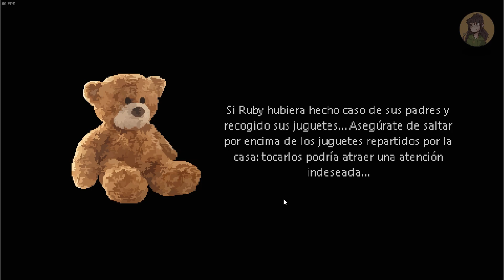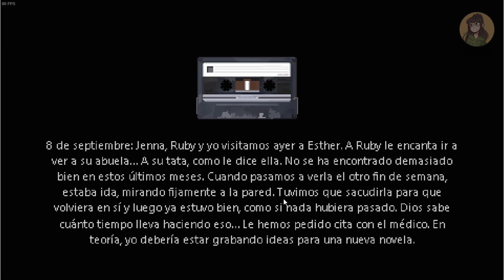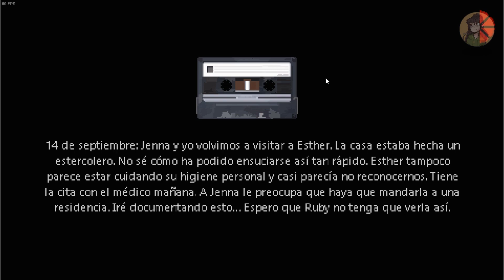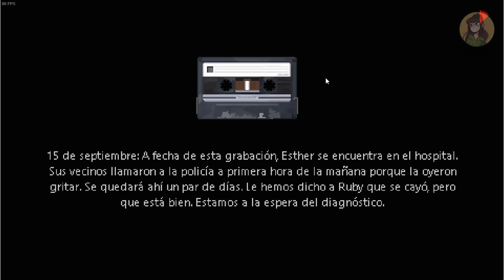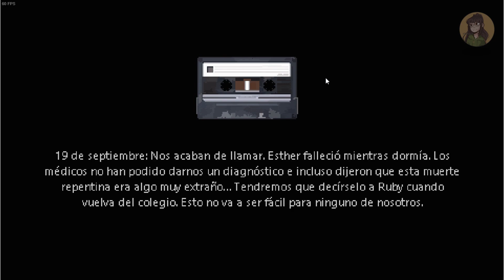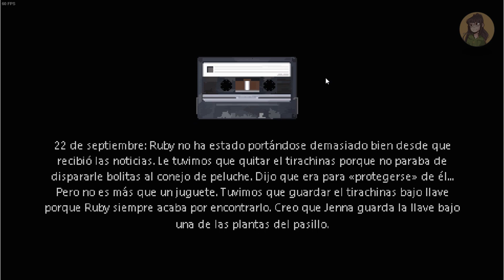Mr Hopp's Playhouse I - Parte 2 | Esta Siempre Fue la Mejor Solución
Hola hola, y bienvenidos a un nuevo juego, donde podrán ver como me hace sufrir un conejo de 2 metros.